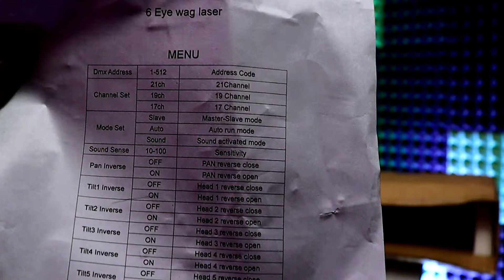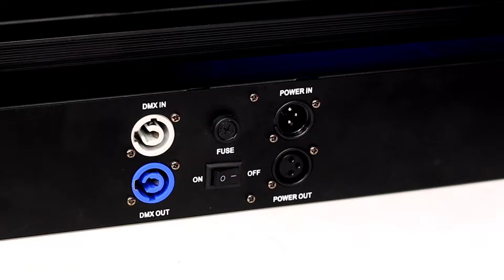DJ Laser Light Public आपने आप नाचेगी माहौल बना दे।Qube S-6 Eye 6w Laser Moving Bar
QUBE

 PROFESSIONAL LIGHTING SOLUTION

BRAND:- SILVERLAKE